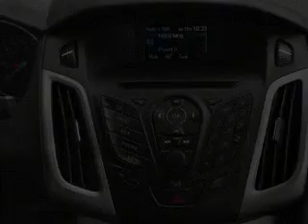2012 Ford Focus - Paris TX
Year: 2012
Make: Ford
Model: Focus
Trim: SE
Engine: 2.0 liter inline 4 cylinder 16 valve
Transmission: Manual
Color: Ingot Silver Metallic
Mileage: 0
Address:
3411 N.E. Loop 286